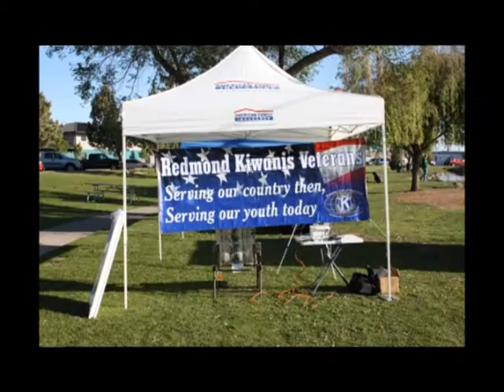Redmond Fish Fair, 2013